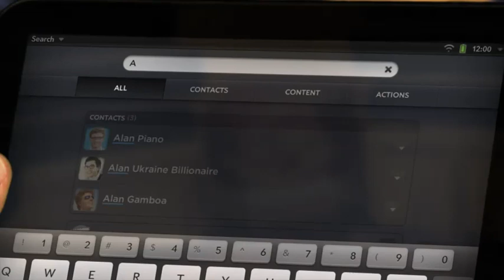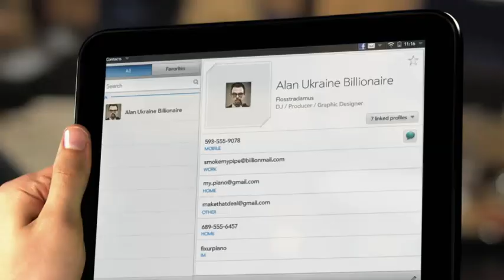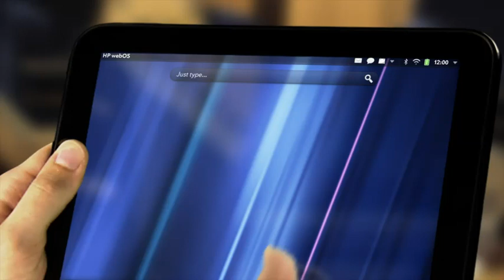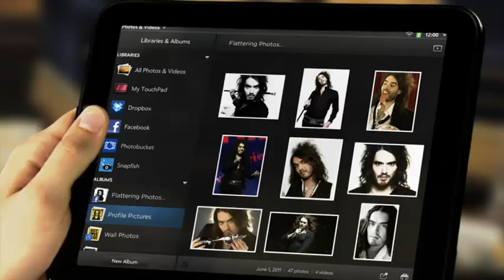Funny Russell Brand on HP TouchPad Features Video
Funny commercial with Russell Brand in the official HP TouchPad Features Commercial.